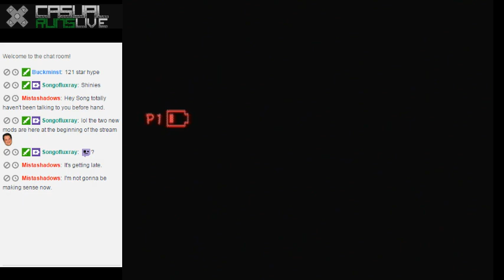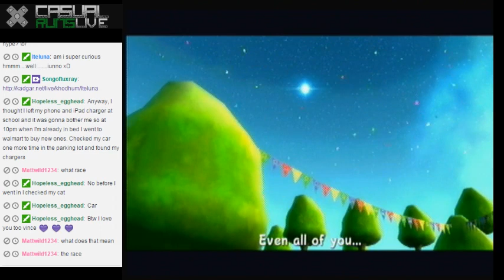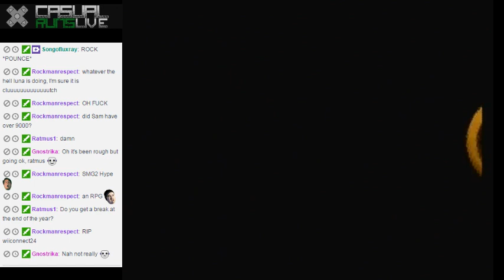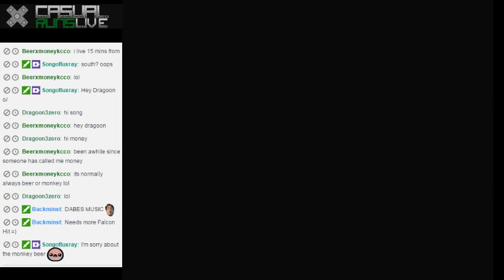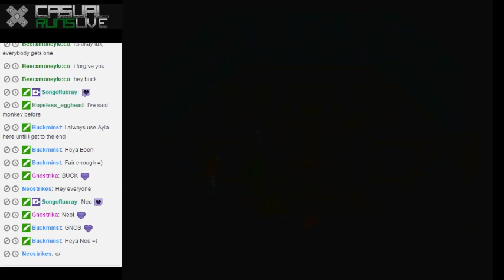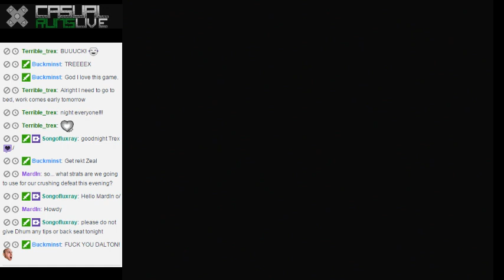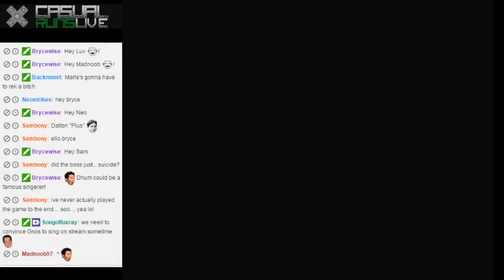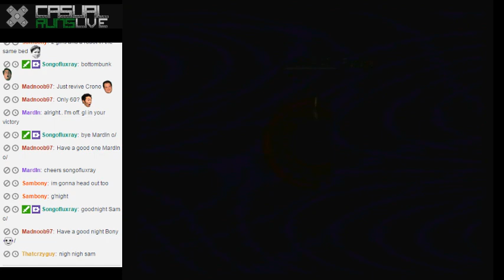Super Mario Galaxy: The 121st Star + Chrono Trigger Race Part 2 - 1 / 3